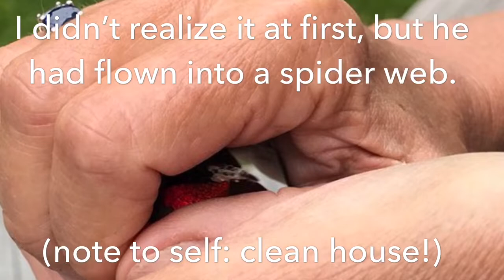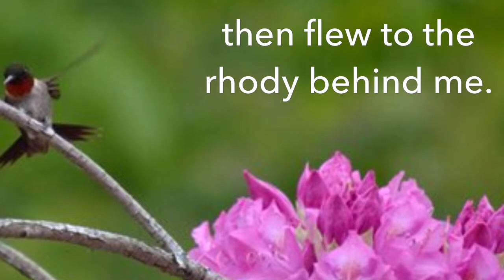Hummingbird caught in spider’s web!